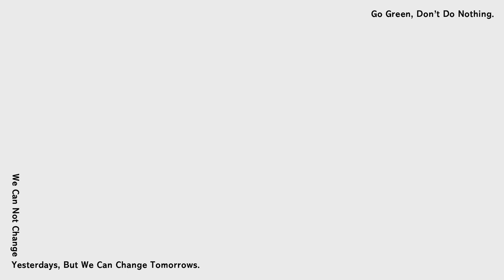2022/6/18 ELLE RUN with Style ft.王淨｜年度風格盛事｜立即報名！